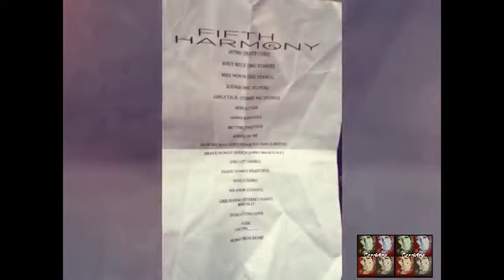Lo que no se vio de la visita de Fifth Harmony a Perú (PARTE2)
Lo que no se vio de la visita de Fifth Harmony a Perú:

- Fifth Harmony llegó  a Lima (Perú) la madrugada del 21 de junio.
- Esa noche decenas de fans pernoctaron a las afueras del Hotel 'Hilton' de Miraflores.
- El 22/06 Dinah Jane cumplió años, lo festejó en el restaurant Huaca Pucllana de Miraflores.
- Día del concierto (22/06): Al término un grupo de fans fueron a despedirlas al aeropuerto. Las
   esperaron toda la madrugada.
- Fifth -Harmony llegó al aeropuerto entre las 10 am y mediodía del 23 de junio.

*Tuve que cambiar la musicalización del vídeo por derecho de autor, en su lugar puse una de la biblioteca de sonidos de Youtube.

 Fuente : Recopilación de vídeosTwitter y algunas tomadas con mi celular (@MarinaPVidal10 / @5HPeruOnTour  / @highlaurinah /@5HPeruOnTour /@vivianxhv /@5HarmonyPeru) /@gagaregui / @aallisonvc /@alejandrocabe12 /@mambaregui )